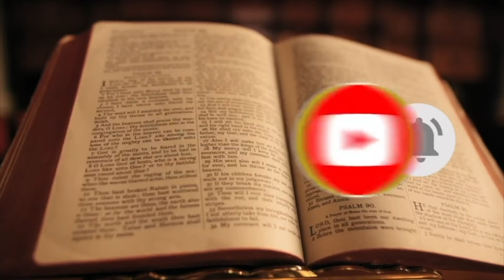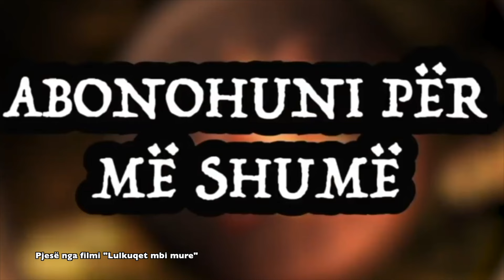AKTORIN AGIM QIRJAQI E LANË TË JEPTE SHPIRT NË VETMI